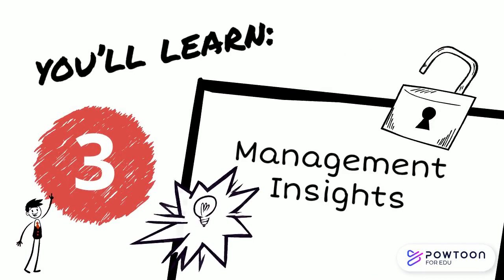Bank Rakyat Teaser